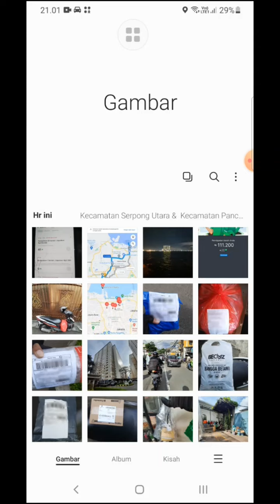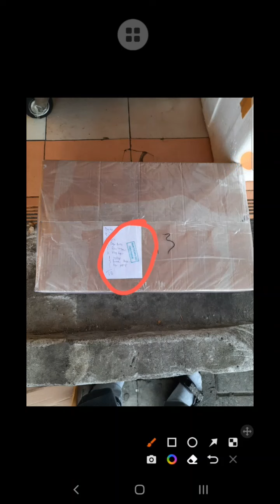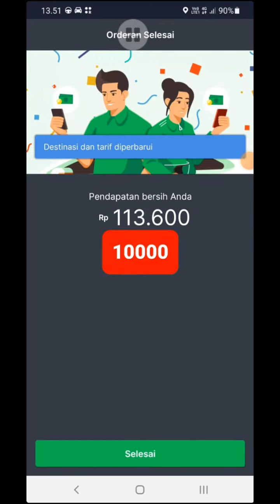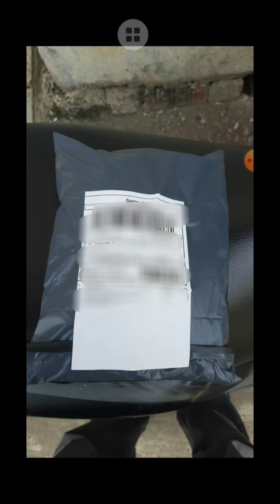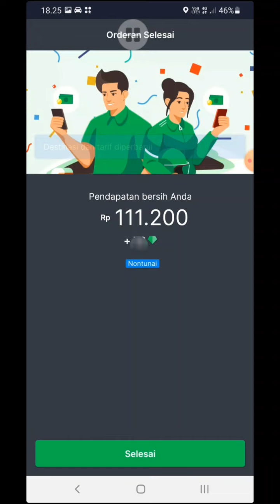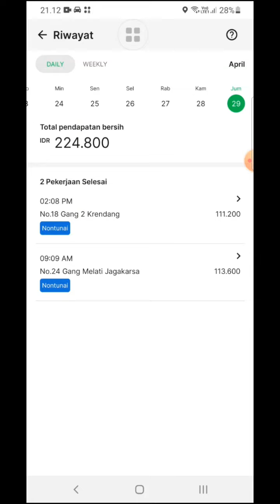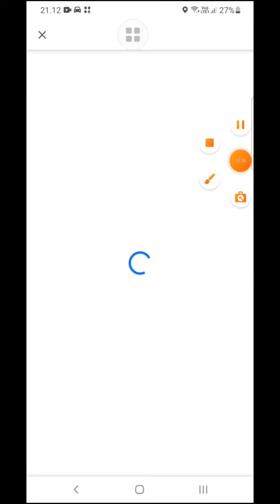Diary Ojol || Driver Grab || 29 April 2022